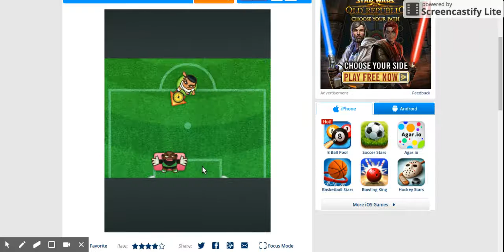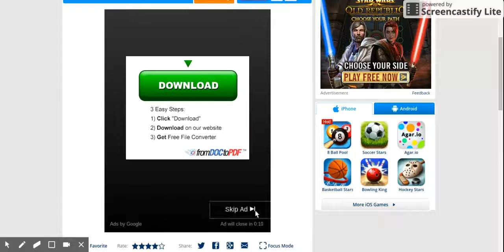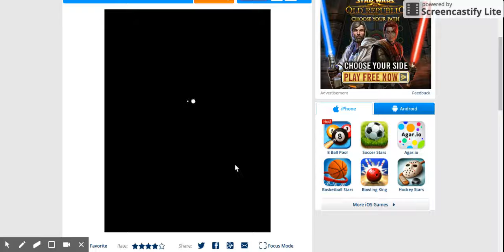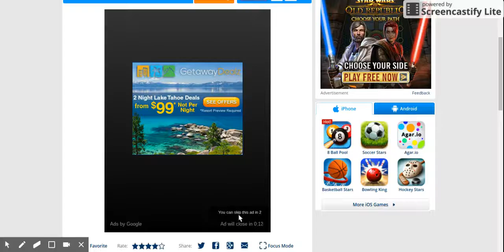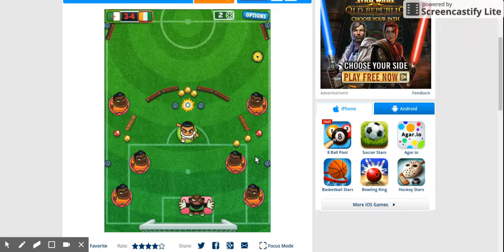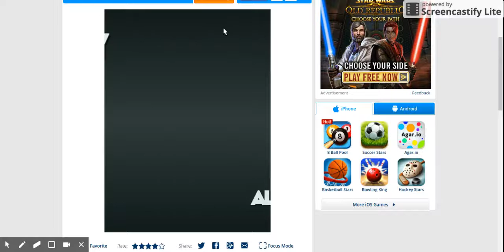Victory Again-Foot Chinko